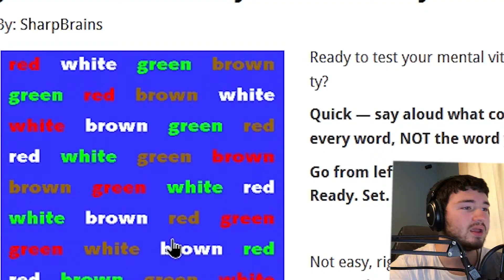Good Job - BrainTeaser